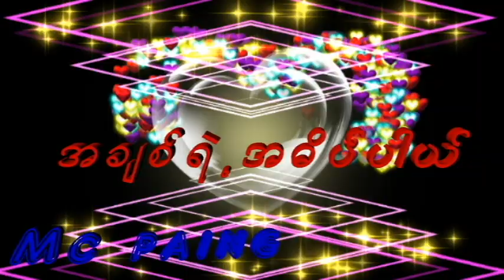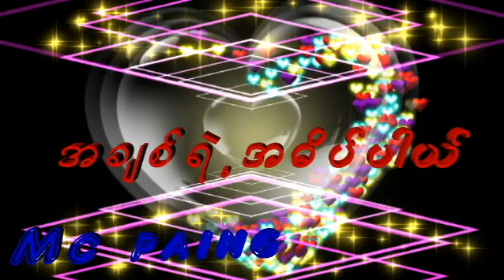အခ်စ္ရဲ႕အဓိပၸါယ္ Myanmar Love new song (ထက္မြန္) 2017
Mc paing